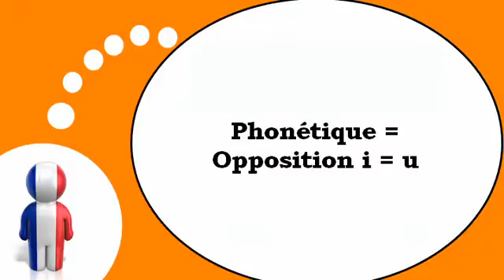Französisch Stunde = Phonetik # ​​i u